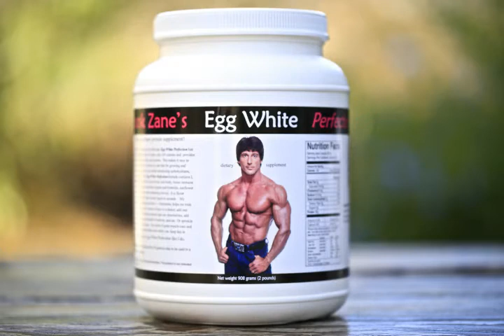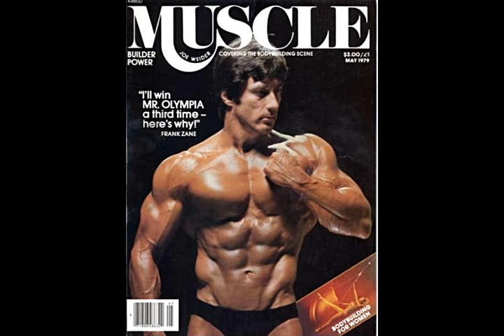Saca "cuadritos" con Frank Zane.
Frank Zane, el tres veces campeón del Mr. Olimpia y actual inspiración para el "movimiento estético" se ha caracterizado por una sección media casi perfecta. Su rutina, para los valientes y AVANZADOS. ¡Disfrútala!
Créditos:
program/
tips/becoming-legend-frank-zane-s-top-10-training-tips
winning_the_1968_mr_universe_age_26/
CON ARNOLD